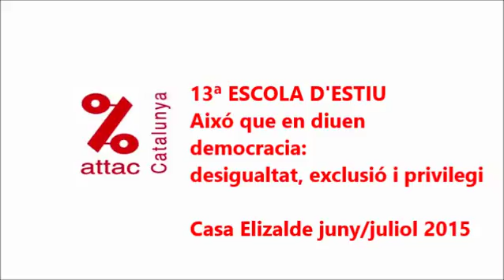Escola d'Estiu 2015: Mariona Vidal “Economia del bé comú”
13ª Escola d'Estiu d'ATTAC Catalunya: " Això que en diuen democràcia: desigualtat, exclusió i privilegi"
Tema “Eines i models per la igualtat”
Conferencia “Economia del bé comú” amb Mariona Vidal, membre de “Asociación para el fomento de la economía del bien común”
3 de juliol de 2015, a la Casa Elizalde